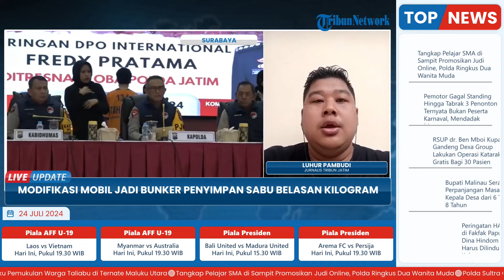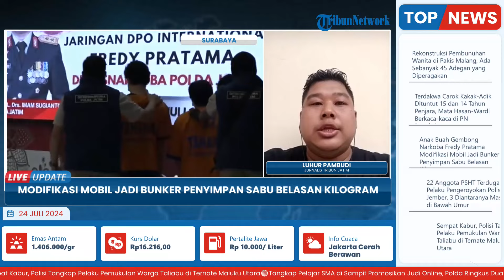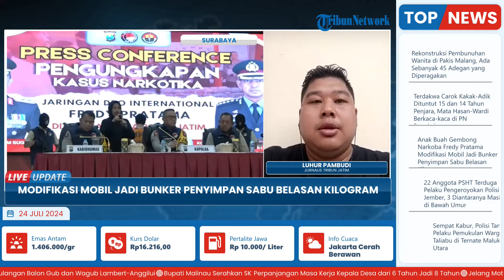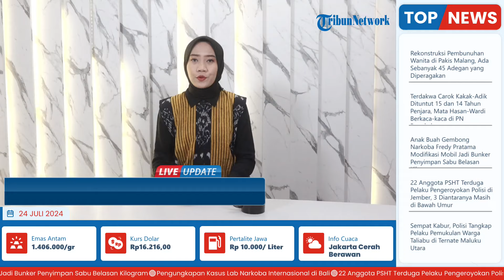Terkuak, Anak Buah Buronan Fredy Pratama Modifikasi Mobil Jadi Bunker Penyimpan Sabu Puluhan Kg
Laporan wartawan Tribun Jatim - Luhur Pambudi
TRIBUN-VIDEO.COM- Memodifikasi bagasi penyimpanan ban serep Mobil Toyota Rush menjadi bunker berjalan, ternyata menjadi sarana pengiriman puluhan kilogram (Kg) sabu yang dilakukan kedua tersangka anak buah dua orang tersangka 'anak buah' jaringan Buronan Internasional Fredy Pratama.

Dua orang tersangka anak buah sang buronan berjuluk 'Guinea' itu, berinisial ABM (35) warga Kota Bandung yang tinggal di Banjar, Kalsel.

Ia bertindak sebagai kaki tangan Jaringan Fredy Pratama yang bertugas menjaga gudang penyimpanan.

Program: Live Update
Host: Adila Ulfa Muna Risna
Editor Video: Latif Ghufron Aula
Uploader: Restu Riyawan